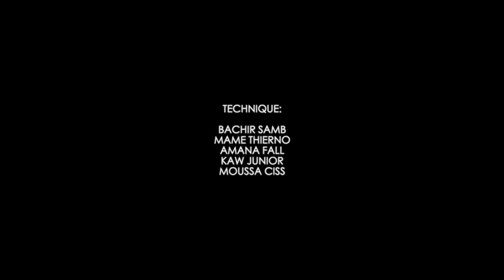KOORU KEUR BAAY EPISODE 11